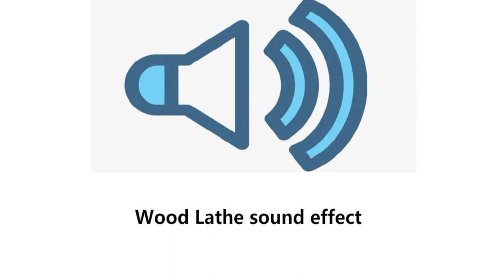Wood Lathe sound effect